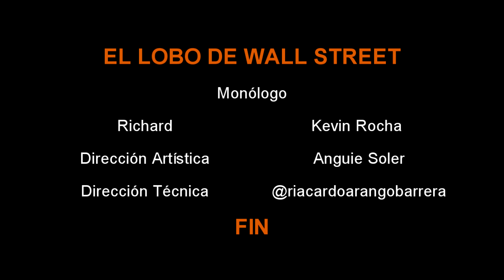Talentos en Formación/Tayrovision